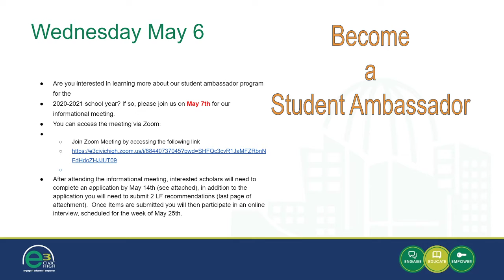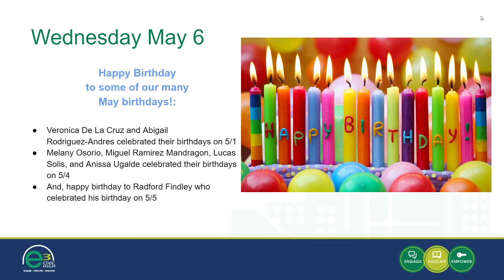e3 Morning News Announcements: 5-6-2020